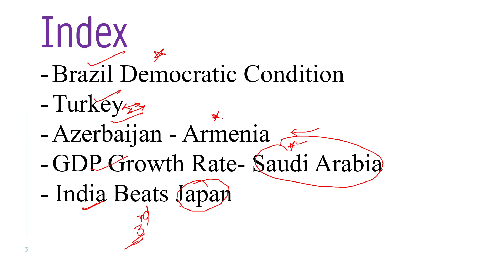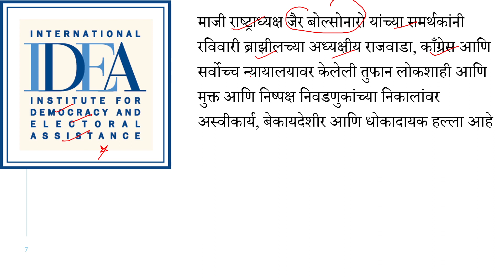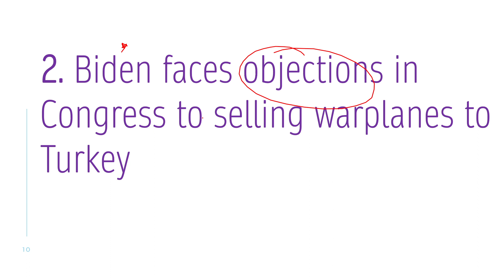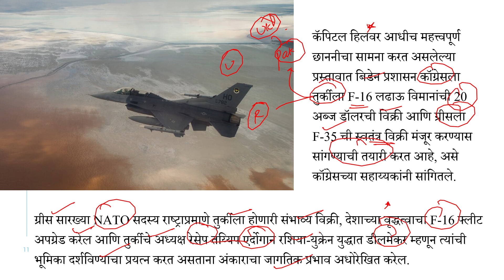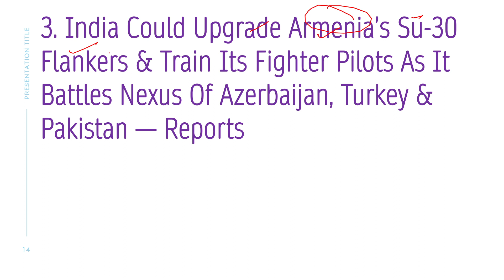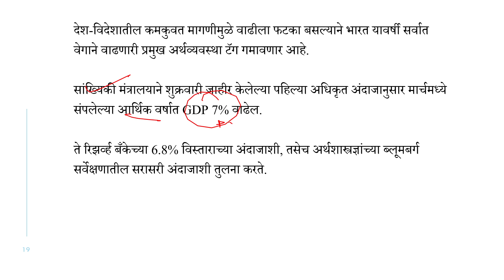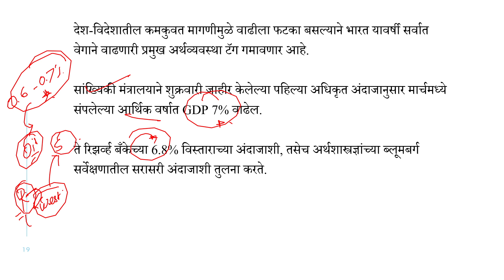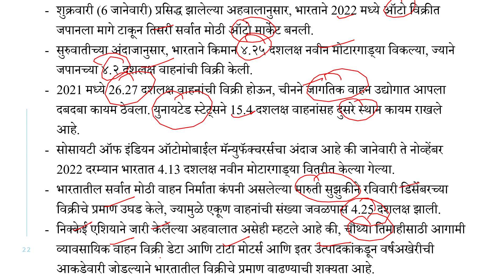Weekly News on Map | WORLD & Regional MAPPING | PLACES IN NEWS UPSC,MPSC 2023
प्रिय दर्शकांनो,
आम्ही Weekly News on Map NewsOnMap कार्यक्रम सुरू केल्याची घोषणा करताना टीम अभ्युदयला आनंद होत आहे. गेल्या आठवडाभरातील महत्त्वाच्या placesinnews चे संकलन तुमच्यासाठी सादर करण्याचा आम्ही सर्वतोपरी प्रयत्न करीत आहे. आम्हाला विश्वास आहे की या विषयाबद्दल तुमचे ज्ञान वाढवण्यास ते तुम्हाला खूप मदत करेल. अशाप्रकारे, 28 मे रोजी होणार्‍या IAS PT 2023 मध्ये ते तसेच 4 जून रोजी होणाऱ्या MPSC PT 2023 आणि 30 April रोजी होणाऱ्या Combine Non Gazetted Group B&C पूर्व परीक्षा बळकट करेल अशी आशा आहे..

🎯UPSC/MPSC OPTIONAL BATCH🎯
🎯.POLITICAL SCIENCE &
INTERNATIONAL RELATIONS.🎯

PSIR OPTIONAL + G.S -2 तयारीसाठी
परिपूर्ण ONLINE+OFFLINE बॅच
Regular & Weekend Batches

🗓 Batch Starts From 1st Feb 2023
⏰ Time:  09.00 Am ते 12.00 Pm

For Weekend Batch Time - Saturday & Sunday - 4.00Pm to 6.00Pm

✅. बॅचची वैशिष्ट्ये :

✔️.Daily 9am to 12pm (3Hr) lecture + Answer Writing
✔️.-PSIR Paper 1(Static) & Paper 2(Dynamic) च्या स्वतंत्र मराठीत नोट्स
✔️.300Hrs + Teaching + Answer Writing Practice
✔️.GS पेपर 2 आणि पूर्व परीक्षेतील 15 प्रश्न असे एकूण 750 पेक्षा जास्त गुणांची एकत्रित तयारी
✔️.Answer Writing आणि MCQ या दोन्ही पद्धतीच्या सरावावर भर असेल